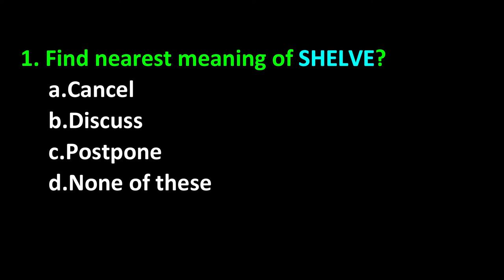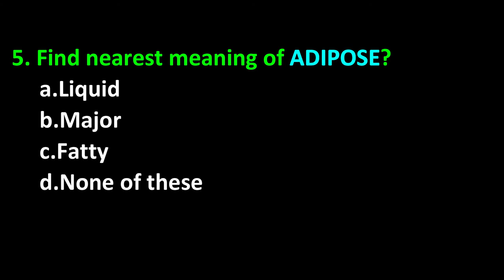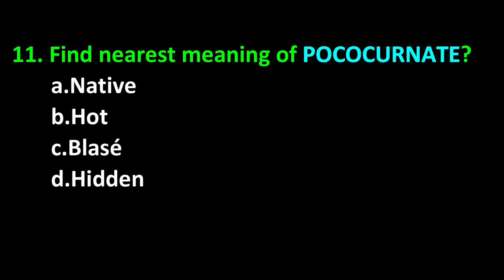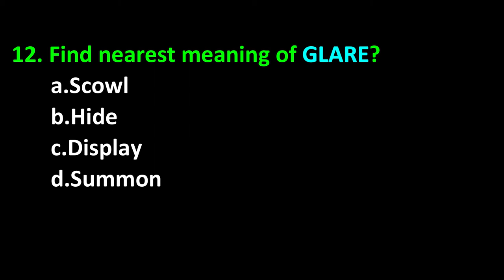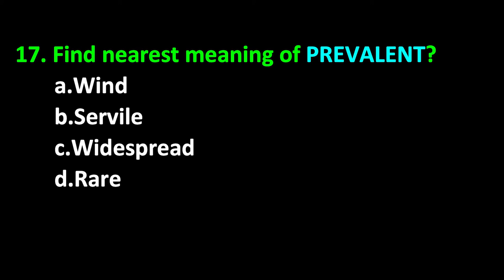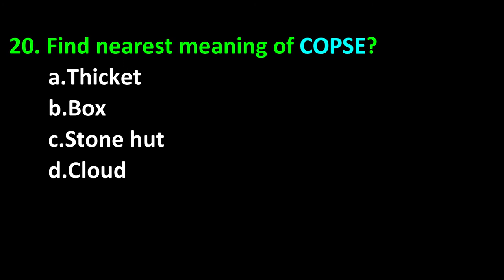Most Important English Synonyms for all Competitive Exams Part 3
Hi Friends, this short video series is about “Most Important English Synonyms for all Competitive Exams Part-3”. These are very important English Synonyms for all types of written tests conducted by FPSC, PPSC, SPSC, NTS etc.